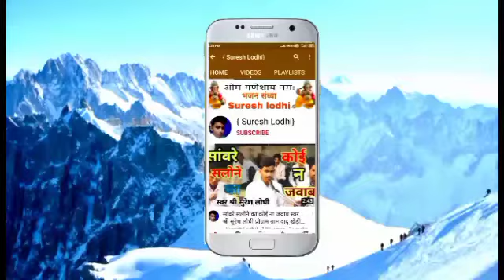तुम्हे माना है अपना हमसफर धोखा नहीं करना / न्यू गजल / गायक - श्री घनश्याम गुर्जर